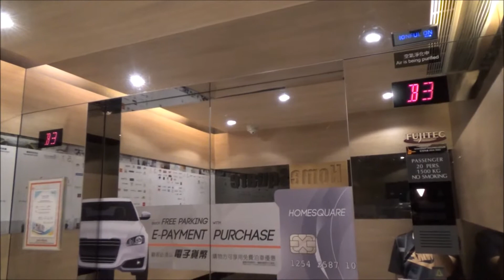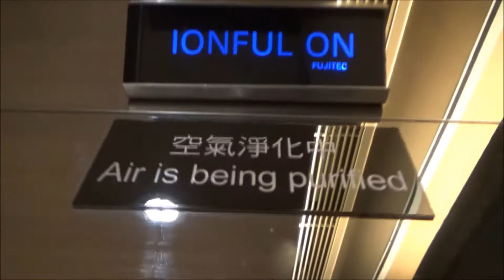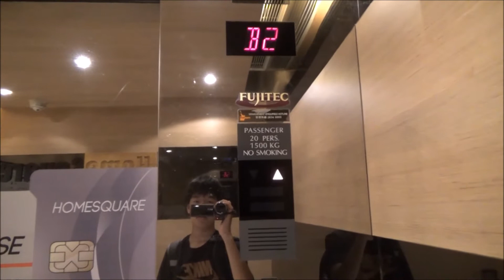Fujitec Traction Elevators-Home Square-Hong Kong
This is the traction bank. These are just like the other ones except they're a lot faster. Touch sensitive buttons and a Fujitec Air Purifier. I love the chimes. Nothing else to really say about these, except they are TOP QUALITY!